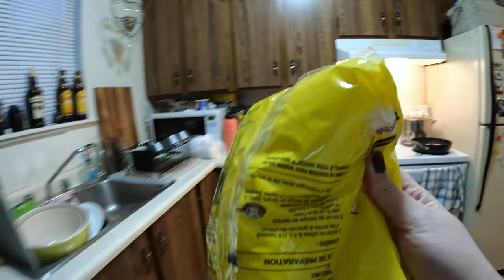prepping for a 12 hour stream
I get ready to stream for half a day!

Equipment:
Camera: Canon EOS M50
Mic: Rode Wireless Go
Tripod: Manfrotto MTPIXI-B PIXI Mini Tripod
Editing Software: Filmora